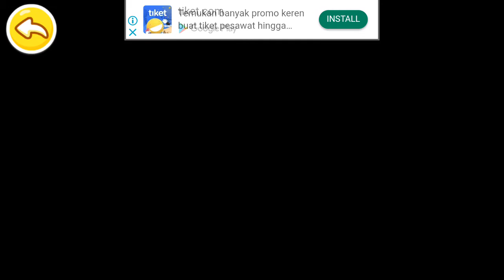Baby Panda || Dinosaur Care (EPs. 1) Baby Panda Dinosaur World